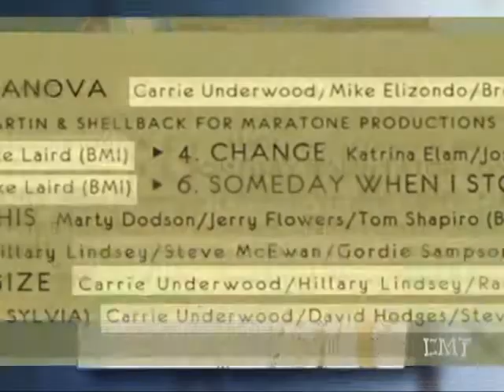c underwood cmtinsider 103109 vinman